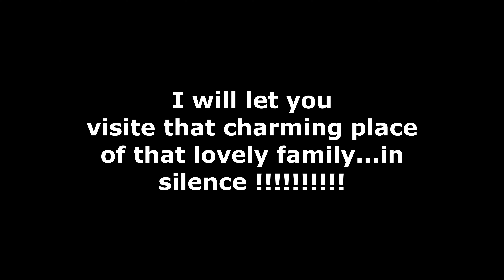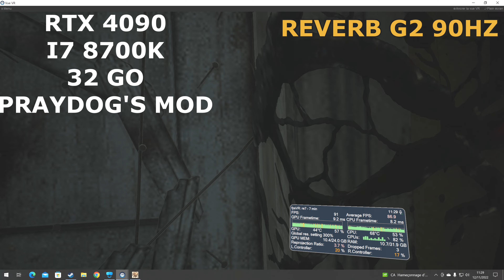RTX 4090 - RESIDENT EVIL 7 VR - REVERB G2 - 90HZ BENCHMARK IF YOU ARE INFECTED : JUST GO GET A 4090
Resident  evi7 vr from praydog is now running  quite  fine with a rtx 4090 and a poor i7 8700k at 4.3 ghz, a good news, at last !

Resident evil  7  VR de Praydog tourne maintenant de façon plus que correcte avec une  rtx 4090 et un petit i7 8700k à 4.3 ghz, enfin une BONNE nouvelle !

rtx 4090
i7 8700k
32 go
reverb g2 90hz